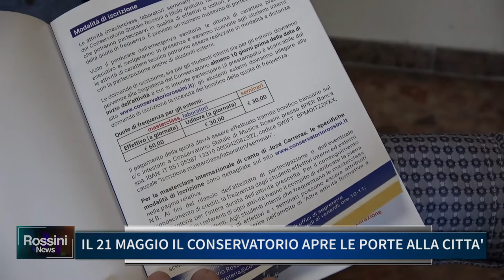IL 21 MAGGIO IL CONSERVATORIO APRE LE PORTE ALLA CITTA'